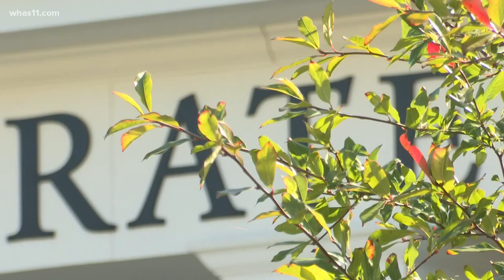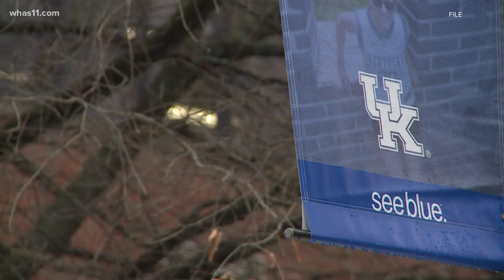University of Kentucky releases report on freshman's death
The report says the two investigations included nearly 50 interviews, reviews of video surveillance and hundred of thousands of messages and social media exchanges.